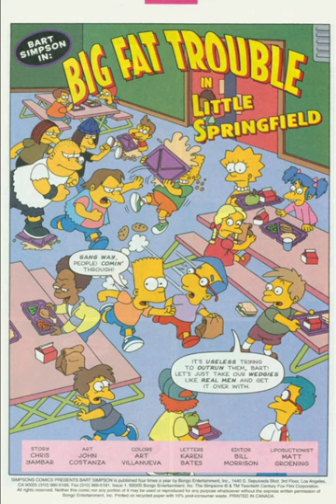Bart Simpson Comics 01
Simpsons Comics Presents Bart Simpson was a short stories comic book series centered on Simpsons star Bart Simpson which ran from 2000 to 2016 in the United States, published by Bongo Comics.